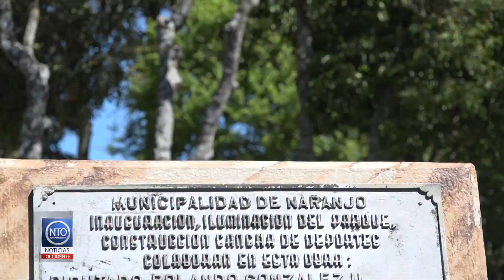Naranjo cuenta con el programa empleate para apoyar a los jóvenes